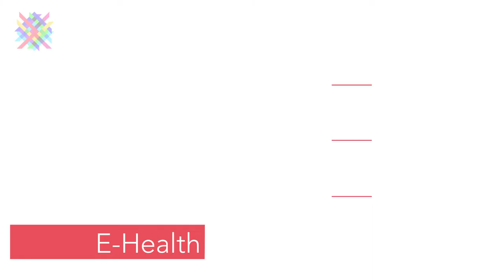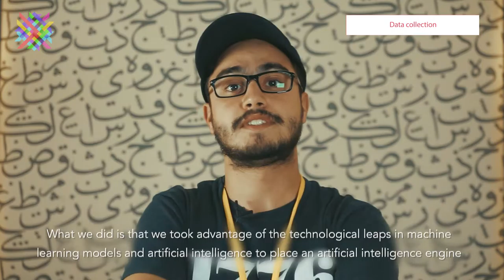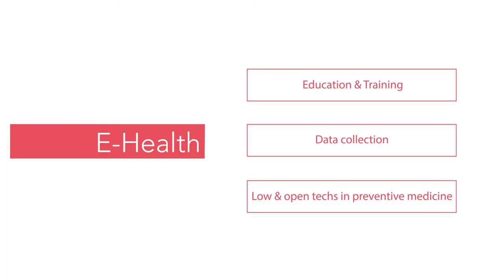Africa 4 Tech bootcamp 2016 - E-health workshops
* Video directed by Vadim Tilly